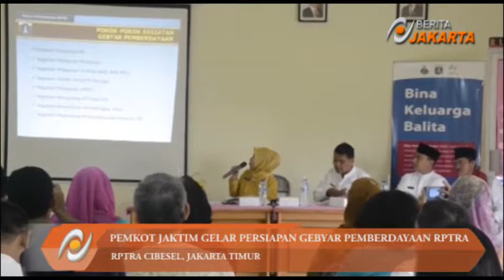Pemkot Jaktim akan Gelar Gebyar Pemberdayaan RTRA di Cibesel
Pemerintah Kota (Pemkot) Administrasi Jakarta Timur, akan menggelar kegiatan Gebyar Pemberdayaan Ruang Publik Terpadu Ramah Anak (RPTRA), di Rumah Susun Cipinang Besar Selatan (Cibesel), Kelurahan Cipinang Besar Selatan, Kecamatan Jatinegara, Jakarta Timur, Kamis (9/2/2017) mendatang.
Nantinya Kegiatan yang akan digelar di RPTRA Rusun Cipinang Besar Selatan tersebut dimeriahkan oleh berbagai kegiatan diantaranya, penyuluhan penyalahgunaan narkoba, kekerasan dalam rumah tangga, pelayanan KB, aktivitas anak usia dini seperti menggambar dan mendongeng, serta turnamen futsal. kegiatan yang digelar sejak pagi hingga siang tersebut, rencannya akan dihadiri Pelaksana tugas (PLT) Penggerak Pembinaan Kesejahteraan Keluarga (TP PKK) DKI Jakarta Sri Rahayu Sumarsono.